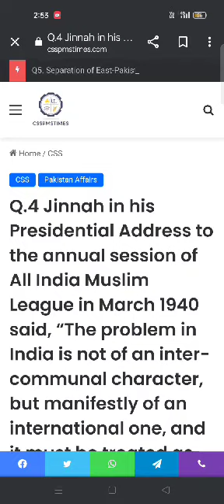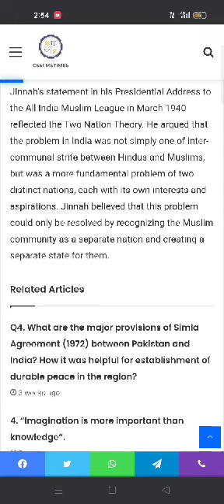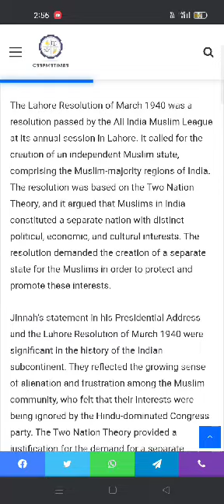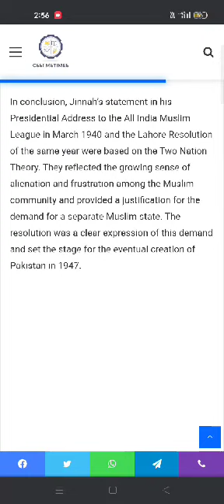Q.4 Jinnah in his Presidential Address to the annual session of All India Muslim League 2016